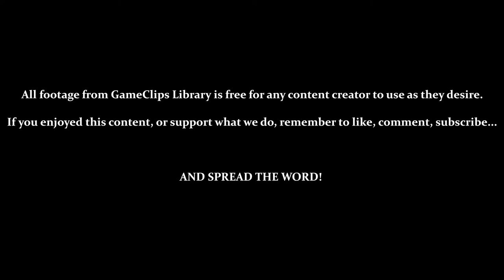Russia — Panzer Paladin (Steam) — GameClips Library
This Clip's Contents:
- Stage 6 — Russia (Classic / Hard)

Miscellaneous Content:
- 1:40 — Death by Spikes (GRIT & Flame)
- 2:15 / 5:12 / 9:38 — Hidden Weapons
- 4:05 / 11:02 — Weapon Tank (Replenishes Weapon Durability)
- 6:23 — MINI-BOSS (Horseman)
- 12:00 — SPELL: Burst